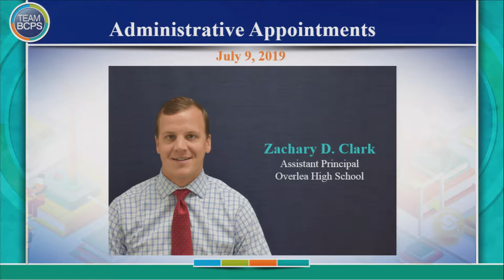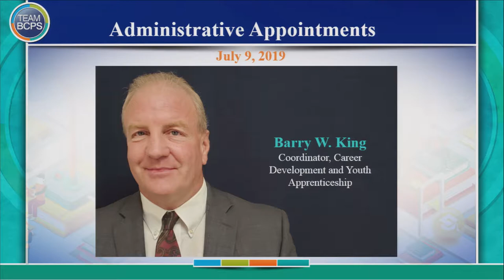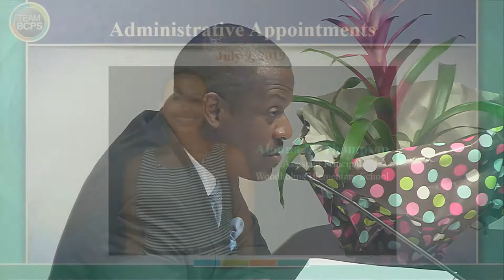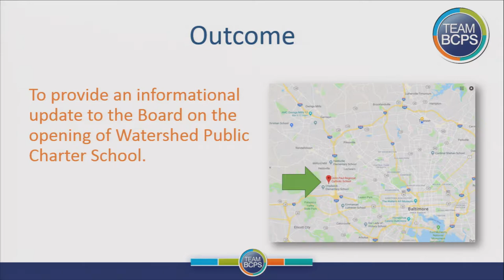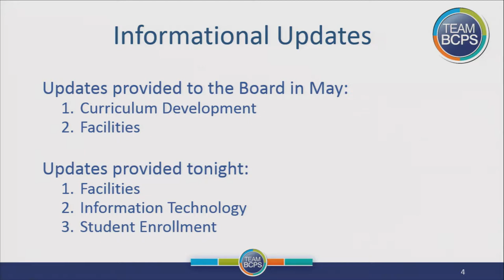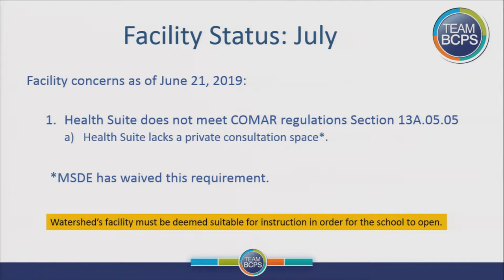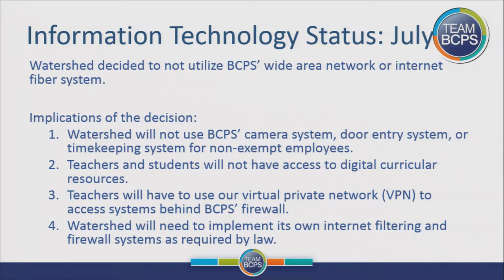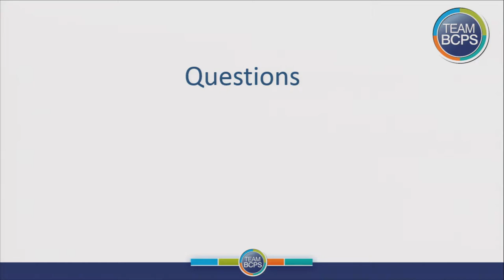Meeting of the Board of Education 7-9-19